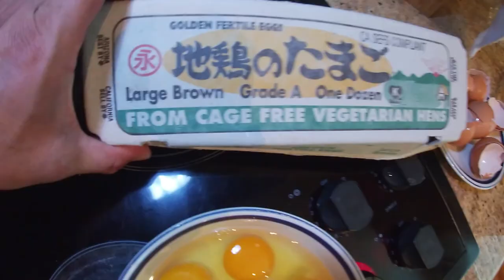Learning Recipes in San Diego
Been spending off days back in San Diego, CA for the past couple of weeks.  Learning, catching up, embracing that I’m still a San Diegan by heart.  What recipes did I learn this time around?  Also, how did ya’ll do on the Dragon Ultra Week?  What about the Enigma Ultra Week?  Also, comment on the video too, every little bit helps.  😊

Filmed with: GoPro Hero 7 White
Edited with: Filmora 9